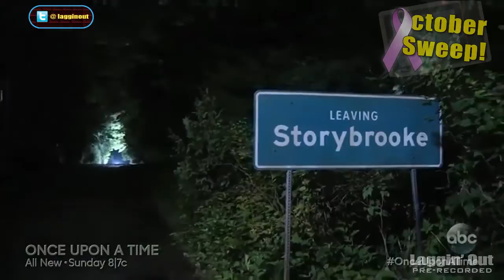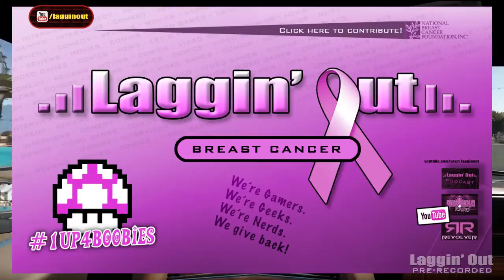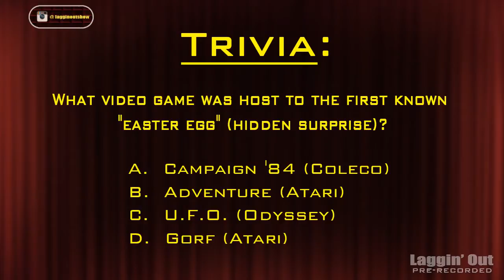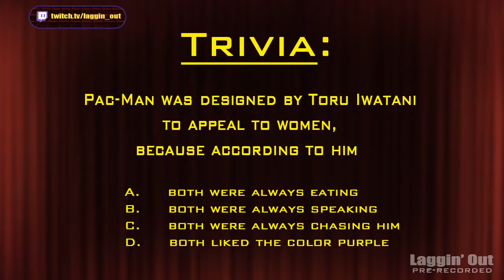LagginOut 219: October Sweep! (S02)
Discussing of games Shadow of Mordor and Forza: Horizon 2 w/ gameplay accompaniment.  Also a brief discussion of Once Upon a Time, Season 4.